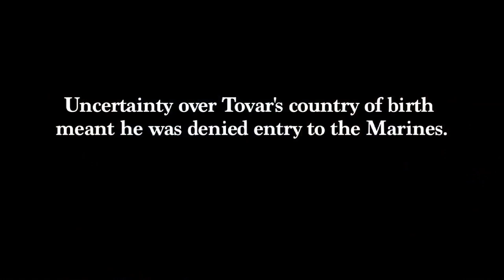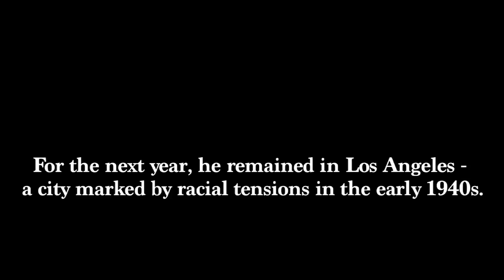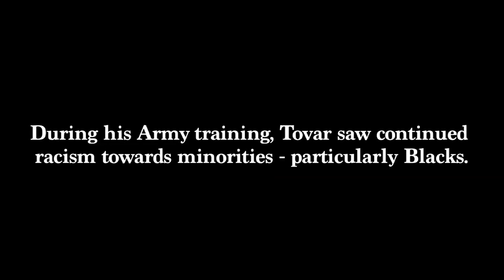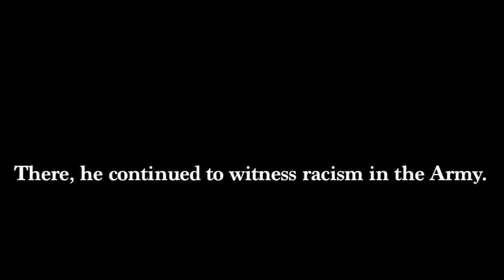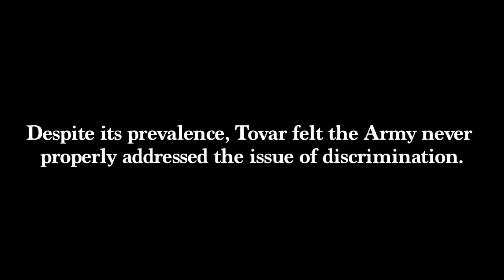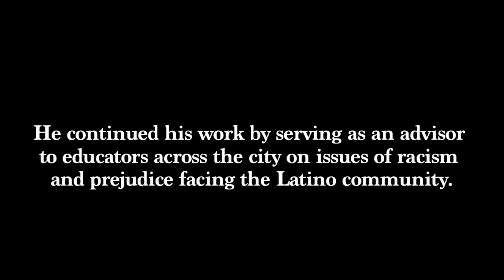Rudolph S Tovar by Gabriel Cristóver Pérez